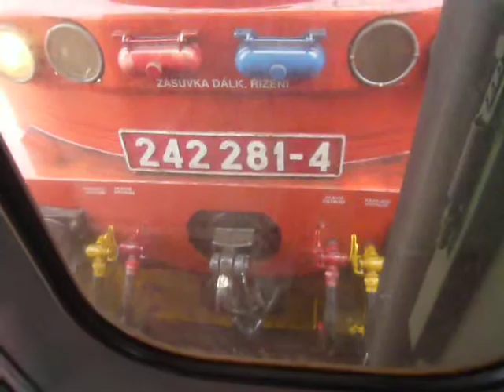Plecháč 242 281-4 ve stanici České Budějovice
R 665 "Jakub Krčín" (Plzeň hl. n. - České Budějovice - Jihlava - Brno hl. n.) s 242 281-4 ve stanici České Budějovice dne 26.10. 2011.